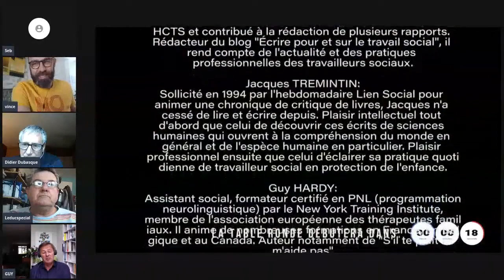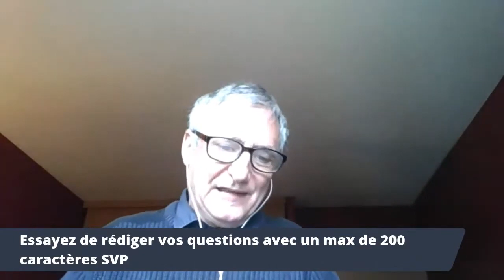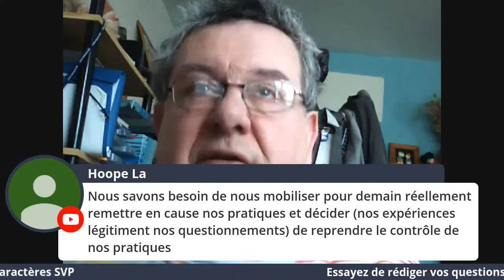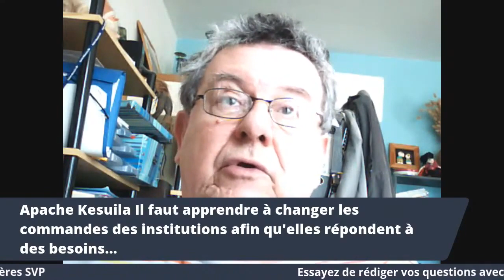Table ronde du confiné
Première expérience de table ronde avec trois INTERVENANTS:

- Didier DUBASQUE: ancien assistant social, ancien président de l'Association nationale des assistants de service social (ANAS). Ancien cadre d'action sociale, il a animé le groupe numérique du HCTS et contribué à la rédaction de plusieurs rapports. Rédacteur du blog "Écrire pour et sur le travail social", il rend compte de l'actualité et des pratiques professionnelles des travailleurs sociaux.

- Jacques TREMINTIN: Sollicité en 1994 par l'hebdomadaire Lien Social pour animer une chronique de critique de livres, Jacques n'a cessé de lire et écrire depuis. Plaisir intellectuel tout d'abord que celui de découvrir ces écrits de sciences humaines qui ouvrent à la compréhension du monde en général et de l'espèce humaine en particulier. Plaisir professionnel ensuite que celui d'éclairer sa pratique quotidienne de travailleur social en protection de l'enfance.

- Guy HARDY: assistant social, formateur certifié en PNL (programmation neurolinguistique) par le New York Training Institute, membre de l'association européenne des thérapeutes familiaux. Il anime de nombreuses formations en France, en Belgique et au Canada. Auteur notamment de "S'il te plaît ne m'aide pas".

THEME: le travail social à l'épreuve du Covid. Danger ou opportunité? Comment se saisir de ce "temps suspendu" pour penser nos pratiques, balayer nos certitudes, questionner nos valeurs...
Une table ronde où chacun peut venir trouver des ressources, apporter des témoignages, conceptualiser les effets de la crise sur l'avenir du travail social.
Un moment de partage modeste et inédit.